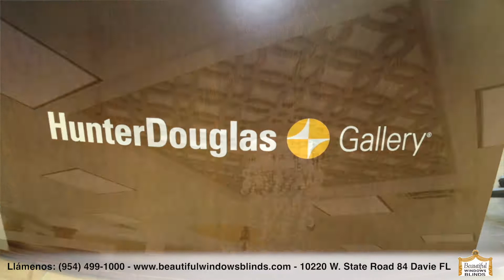Bienvenido a la hermosa sala de exposición de Beautiful Windows Blinds.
Beautiful Windows Blinds ofrece una ventanilla única para todas las soluciones de cubiertas de ventanas. Persianas Hunter Douglas, cortinas motorizadas, persianas de plantaciones, cortinas de sol y cortinas personalizadas para ventanas de tamaño XXXL. La sala de exposición de 4000 metros cuadrados tiene pantallas de tamaño completo de lo último y más deseado en cubiertas de ventanas. Venga a visitarnos hoy para encontrar soluciones interesantes para sus preguntas de decoración. Visite nuestro sitio web